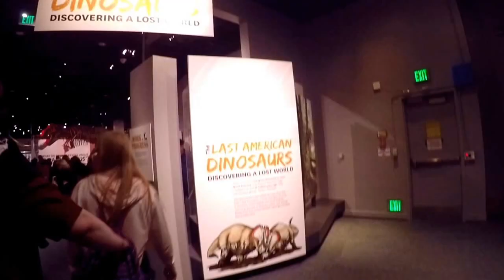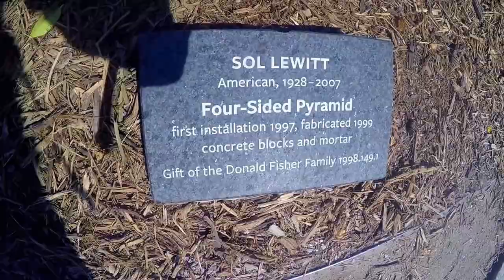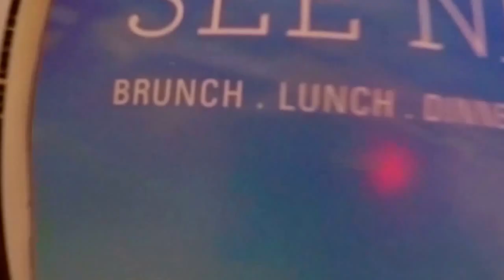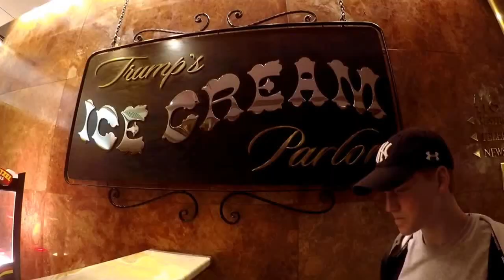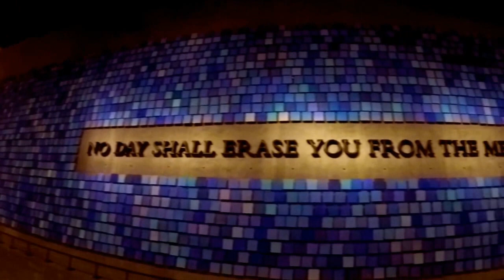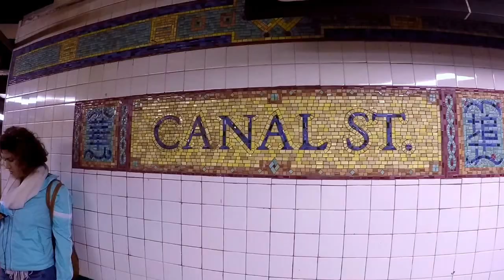Washington D.C. & New York City 2017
A movie by me about our trip to Washington D.C. and New York City during Spring Break of 2017. Shot on GoPro.

SONGS
We Come Running by Youngblood Hawke
Party in the USA by Miley Cyrus